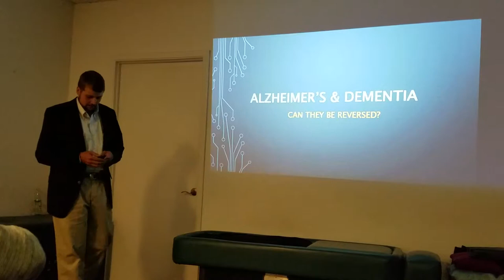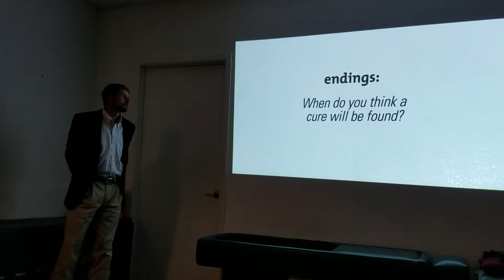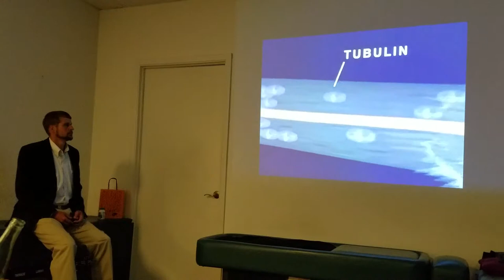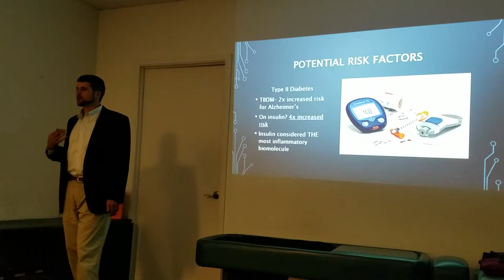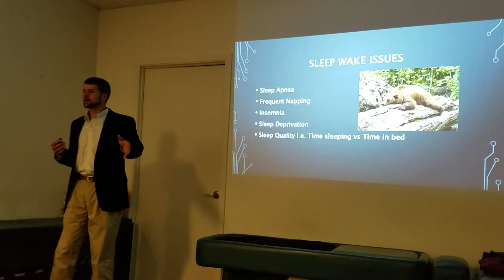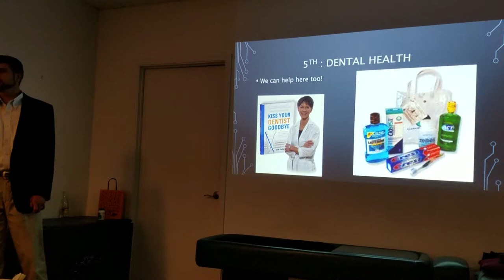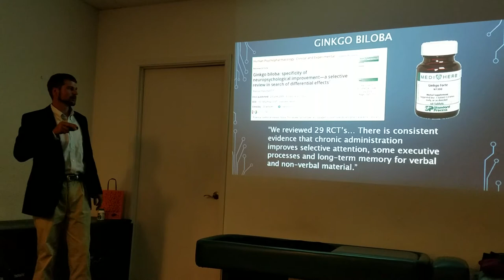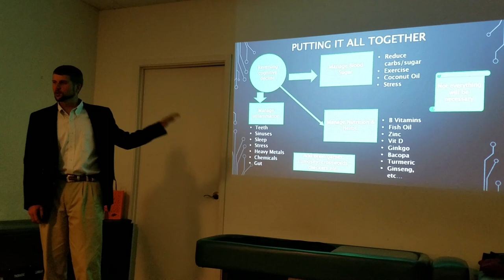Wellness Wednesdays: Alzheimer's & Dementia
Alzheimer's & Dementia: Can they be reversed???